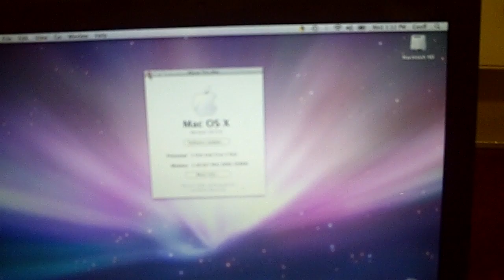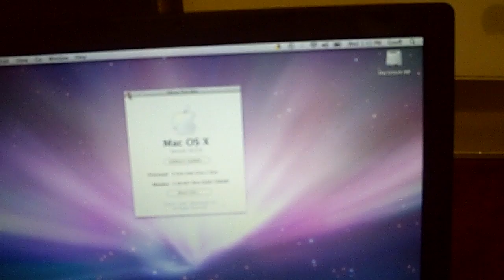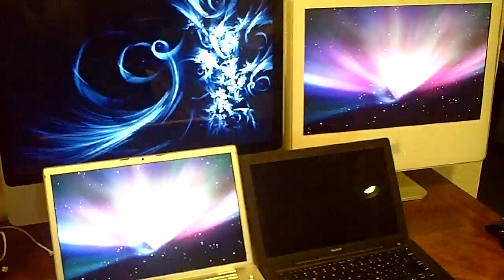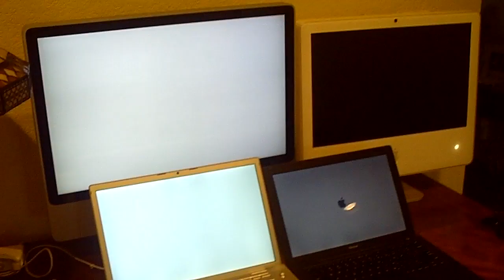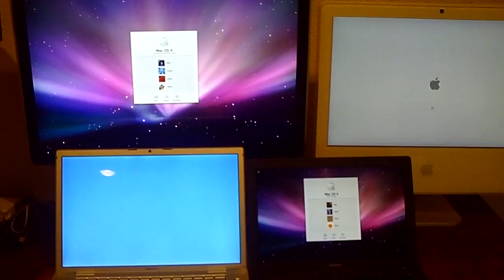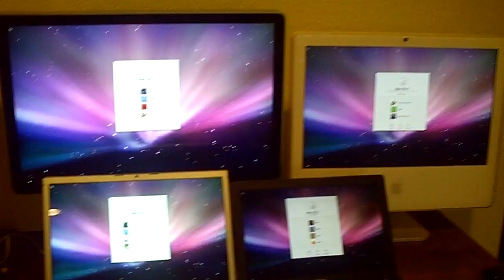iMac vs iMac G5 vs MacBook vs MacBook Pro (vs. iBook)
This is a video on the start up and shutdown time of these 4 Mac computers. The iBook was having problems so it is not really in the race, just sitting there to the side starting up.